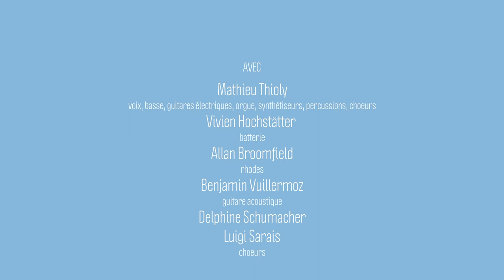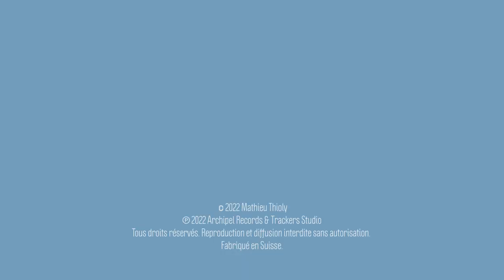Mathieu Thioly - Goodbye Montréal (AUDIO)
"Goodbye Montréal" : troisième single d'un quadriptyque de chansons franco-pop de l'auteur-compositeur Suisse. Disponible en Digital sur toutes les plateformes:

"Goodbye Montréal" : third single out of a pop-french songs quadriptych by the swiss songwriter. Available online

Crédits

MUSICIENS:
Mathieu Thioly : voix, basse, guitares électriques, orgue, synthétiseurs, percussions, choeurs
Benjamin Vuillermoz: guitare acoustique
Allan Broomfield: rhodes
Vivien Hochstätter : batterie
Delphine Schumacher & Luigi Sarais : choeurs

Arrangements :
Mathieu Thioly

Production & réalisation :
Mathieu Thioly & Nicolas Rochat

Prise de son :
Nicolas Rochat
Trackers Studio, Vallée de Joux
Mathieu Thioly
Studio de la Fonderie, Genève

Mixage :
Nicolas Rochat

Mastering:
David Hachour
ColorSound Studio, Paris

Photo pochette:
Alvaro Romero

Graphisme:
Alix Martin

Paroles:

GOODBYE MONTRÉAL
(Mathieu Thioly)

Goodbye Montréal
Je ne reviendrai pas
Seul avec mes doutes

Bye bye mon île idéale
Sous chacun de mes pas
J’emporte sur ma route

Merci
Des pages d’écriture
Sur la Côte-des-Neiges
L’hiver comme un arpège

Rosa lit,
Des poèmes en bouture
Sa vitre est un jardin de givre
Les nez qui vaque dans les livres

Merci
Au son de la musique
Dans le Quartier Latin
J’ai retrouvé mon chemin

Suivant la mélodie
Dans la voix de Dominique
L’éclat du printemps qui revient (enfin)
Comme dans sa chanson le refrain

Merci
Son fameux jeu de scène
Ces femmes au nom de Marie
L’été au Parc Lafontaine

Oh! Annie
Toutes ces larmes qu’elle fait siennes
Ses drames et tragicomédies
Libérée de ses chaînes

Merci
Ses rues inséparables
St-Denis choppe Rachel
Le Plateau me rappelle

Marilou
L’automne à l’ombre des érables
Noyé dans ses yeux verre bouteille
Le coeur en carrousel

Je recroise ta route